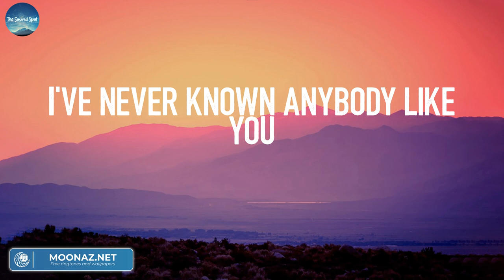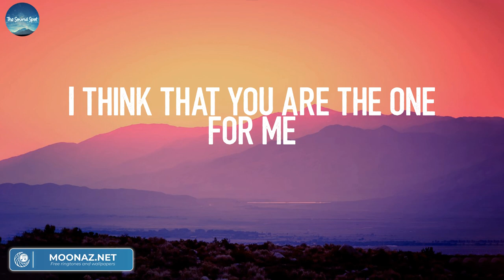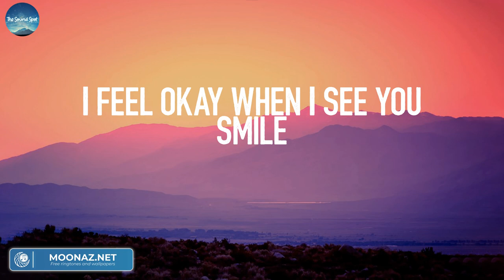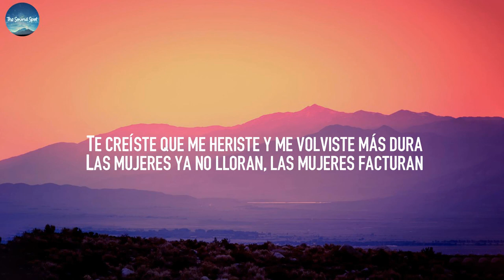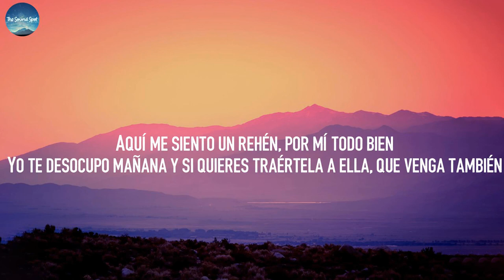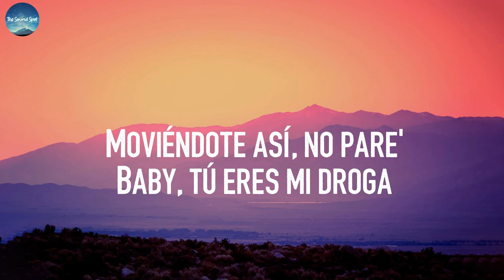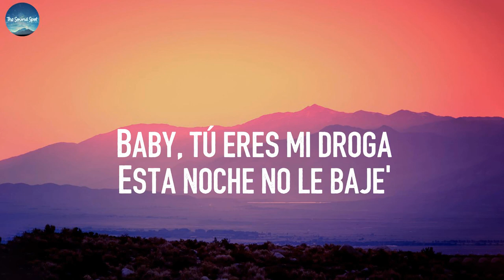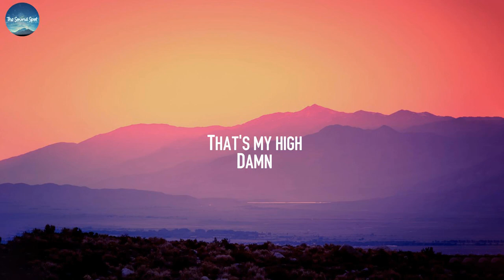Dandelions - Ruth B. (Lyrics) | Bizarrap, Bad Bunny, Lil Uzi Vert,...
Dandelions - Ruth B. Lyrics:
Mine
Smile
Mine
Smile
Mine
Smile
Mine